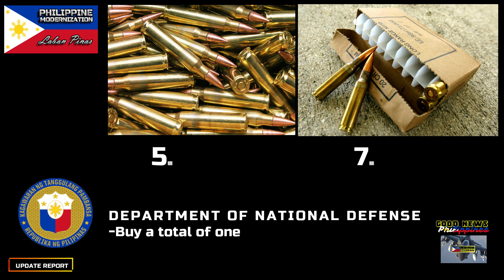GOOD NEWS DEPARTMENT OF NATIONAL DEFENSE BUMILI NG 1 MILLION NA BALA PARA SA MILITAR | BAKIT KAYA?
VIDEO LANGUAGE: FILIPINO
SUBTITLE: ENGLISH

To ensure that military units have enough ammunition for any eventualities, the Department of National Defense-Government Arsenal (DND-GA) in Limay, Bataan is allocating PHP48.5 million to buy a total of one million 5.56mm bullets and 7.62 tracer cartridges.

To be bought are 700,000 rounds of 5.56mm M855/SS109 bullet and 300,000 rounds of 7.62mm tracer cartridges, the bid bulletin posted at the Philippine Government Electronic Procurement System said.

Winning bidders are required to deliver the items in 150 days.

The pre-bid conference is scheduled for October 17, 1:30 p.m. at the Government Arsenal, Camp General Antonio Luna, Lamao, Limay, Bataan.

The 5.56mm bullets are used to arm the various models of the M-16 automatic rifles and M-4 carbine used by members of the Armed Forces of the Philippines while the 7.62mm cartridges are for the sniper rifles and light machineguns for the military.

CREDIT and RESPECT to the VIDEO SOURCE;

Video by Staff Sgt. Cahugh Giles
3rd Marine Expeditionary Brigade

Video by Lance Cpl. Kallahan Morris and Sgt. Timothy Valero
3rd Marine Expeditionary Brigade

- GOOD NEWS SOUTH KOREA NAG BIGAY NG 142 NA MOTORBIKE SA PHILIPPINE NATIONAL POLICE | SOKOR SALAMAT

NEWS KIA KM450 4X4 1 1/4 TON UTILITY TRUCK ACQUISITION PROJECT NG AFP DUMATING NA SA PILIPINAS

- GOOD NEWS DALAWANG (2) SUBMARINE PARA SA PHILIPPINE NAVY MAKUKUHA SA TAONG 2027 | PH UPDATE